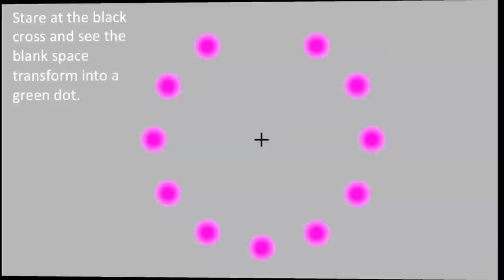Mind Blowing OPTICAL ILLUSION #2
This is one of my awesome optical illusion videos where you will find that your brain sees something that in reality does not exist. It asks you to focus on the black cross in the centre and you will see how the other dots turn green.

You will find this video if you search for keywords like "great optical illusion", visual illusion or optical trick, mind trick and visual trick would also be good.

Let me know whether it worked for you and if you have any more illusions, then please send them over. I will be happy to post them! Happy testing! Best wishes, DB

Check out more about optical illusions and visual effects on wikipedia